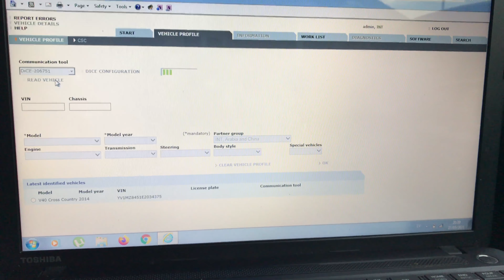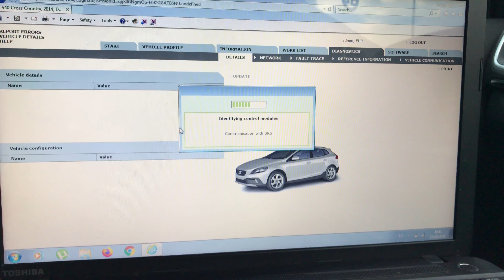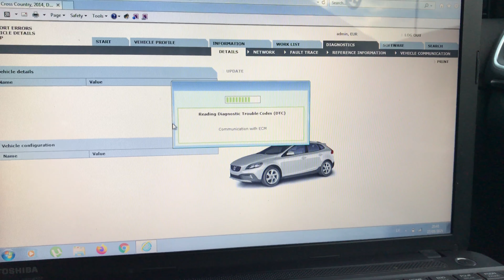Volvo Vida Dice Fault Reading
Using Volvo Vida dice on Volvo V40 2013.

Reading trouble codes faults on Volvo.

Best scanner for any Volvo model.